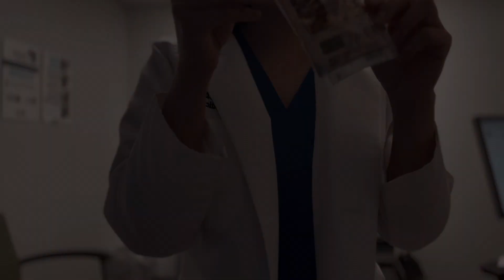미국 뉴욕 맨해튼 여의사 🩺 I 마음이 가라앉고 우울해질때 지키고 싶었던 마음가짐 ✨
예전 일기장을 펼쳐보며.
지금과는 많이 다른 고민들이지만
지키고 싶었던 마음은 그때도 지금도 비슷하다 🙏🏼